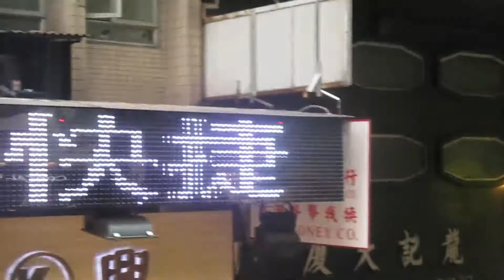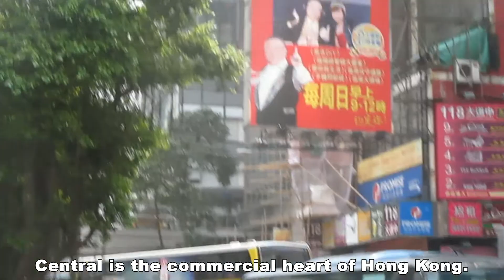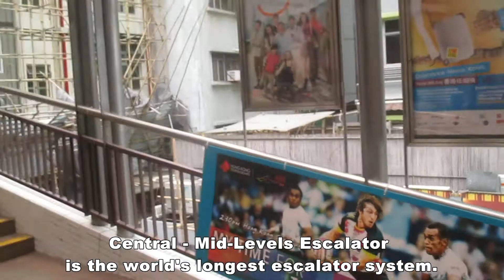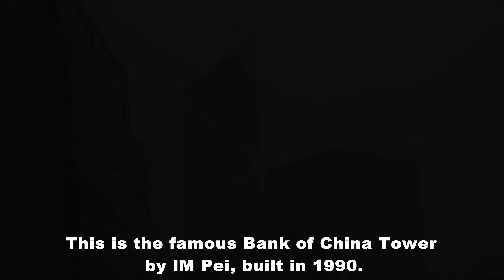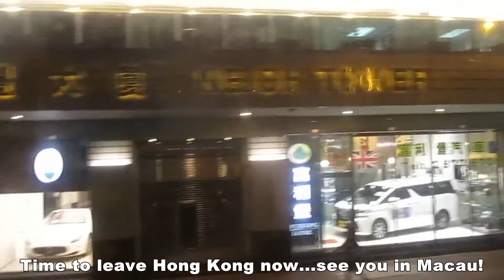Hong Kong 2015 by World Travel Images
This films is  about my trip to Hong Kong in March 2015. Hong Kong used to be my no 1 dream destination, now the dream is fullfilled. We went to Hong Kong for 5 days, one day in Macau, 2 days in Shenzhen,  3days in Guangzhou and then returned for a last day in Hong Kong. We stayed at the Best Western Harbour View on Hong Kong Island and Empire Hotel Kowloon. Hong Kong was aa amazing destination to explore, even in often a bit foggy weather! The mix of skyscrapers, neon lights, water, green mountains, chinese speaking people, temples, beaches, ferries, double decked trams, exotic food and much more make Hong Kong one of the top destinations to visit in the world!